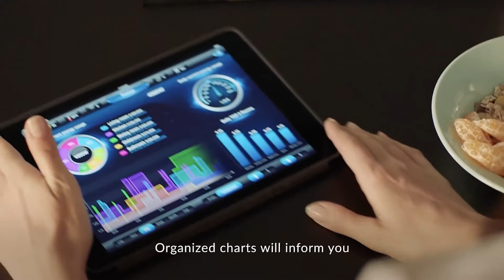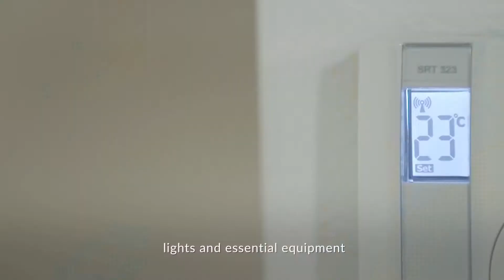Fibaro Home Automation Overview - Auto-mate Solutions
Fibaro wireless home automation system overview. Automate your home today.